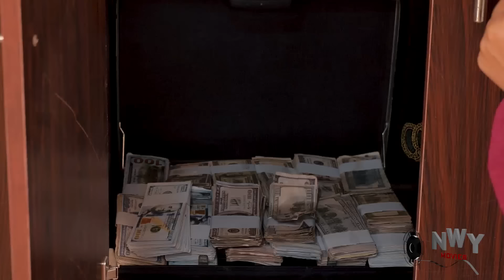How D Prince Fell In Love With D Local Girl That Her Sister Brought 2work As A Maid- 1&2- 2024 Movie